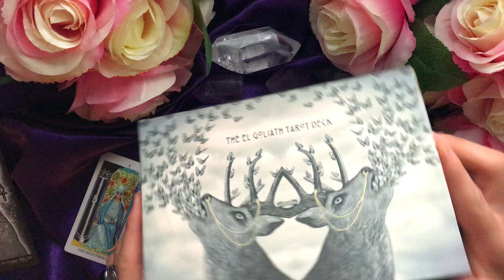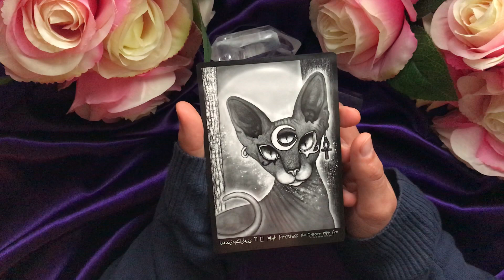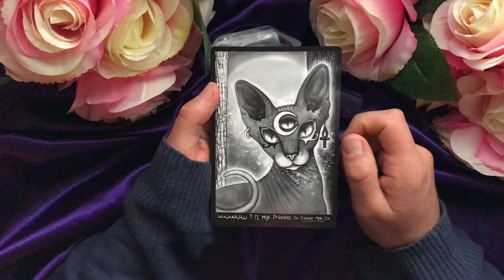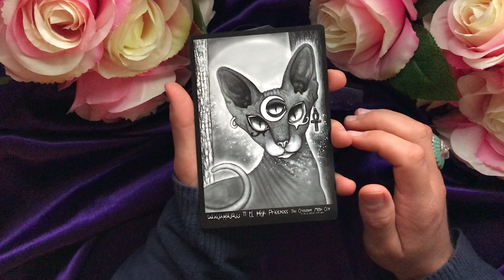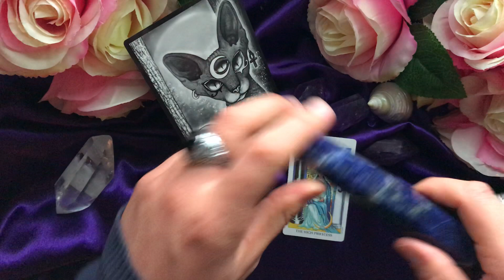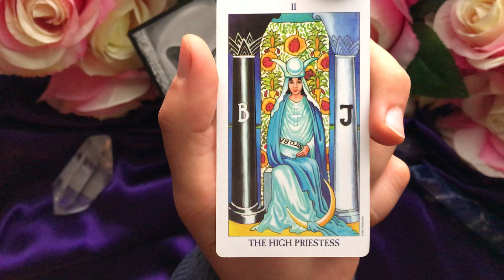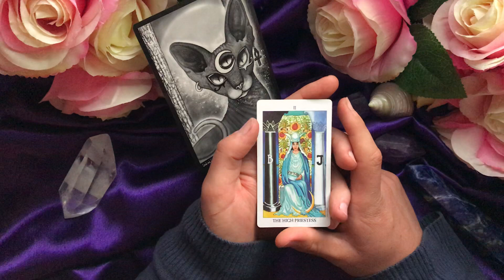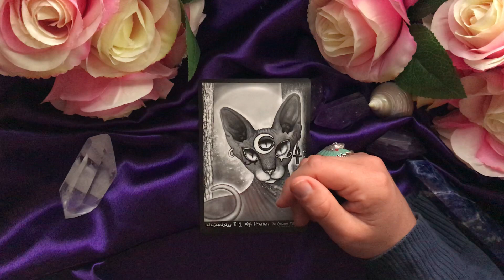The El Goliath Tarot, The High Priestess Card Explained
Goliath explains The High Priestess Card! Tarot & Tea Real Talk. Exploring the Major Arcana Series.

Send any tarot related questions into

& Goliath will answer if appropriate in the next video.

You can support this self- published deck by picking up a copy from
Amazon USA, or just visit

Both Shipping worldwide.

FB: The El Goliath Tarot